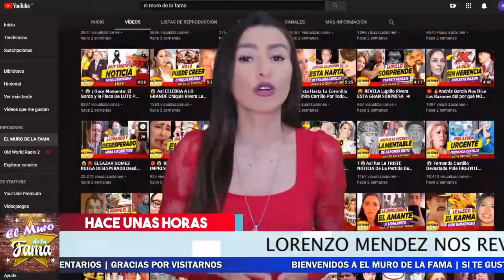🔴😱 ¡ 𝗖𝗢𝗡𝗙𝗜𝗘𝗦𝗔 Lorenzo Méndez 💥 Asi Esta Su Relación Actual Con 𝗖𝗵𝗶𝗾𝘂𝗶𝘀 𝗥𝗶𝘃𝗲𝗿𝗮 !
Lorenzo Mendez nos da detalles de su reaccion del embarazo de chiqui rivera

uyyyyy si sera realmente de su marido??uups la prueba de paternidad!! El cuerno como que duele! , Ese Embarazo Serà de mr tempo? , que casualidad , vivìa con Lorenzo y nunca se embarazo y cuando se amanaciò y beso con mr tempo resulta que ya esta embarazada? mm aqui hay gato encerrado. Mira Su Reacciòn